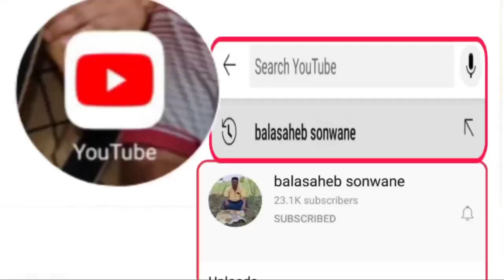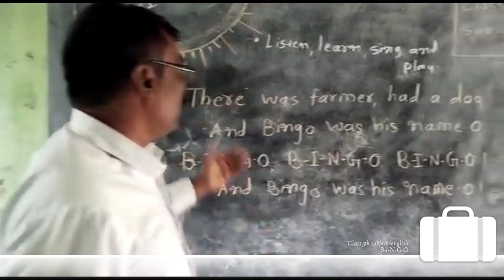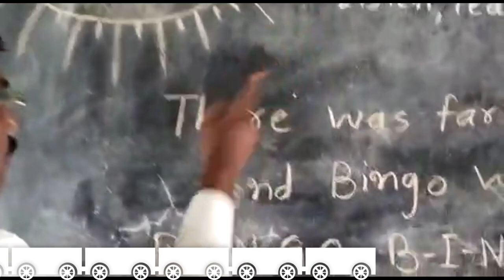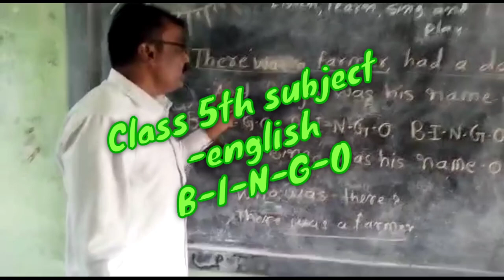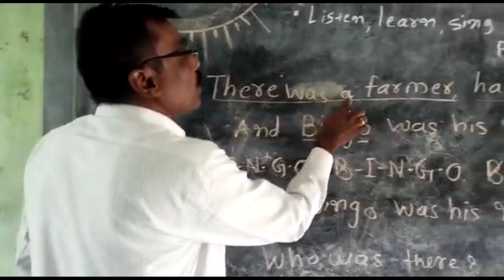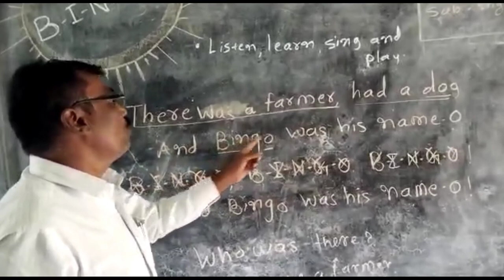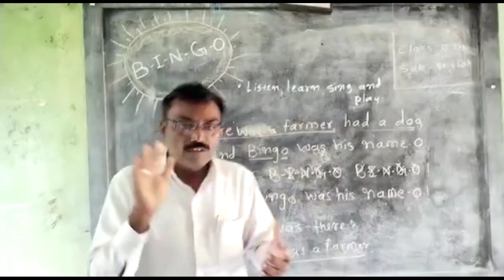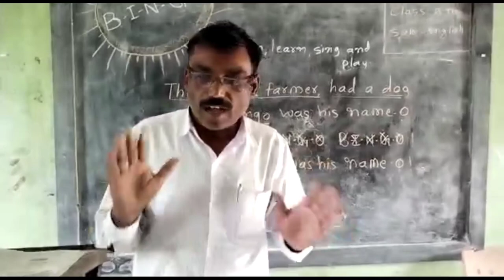Class 5th subject -English-B-I-N-G-O